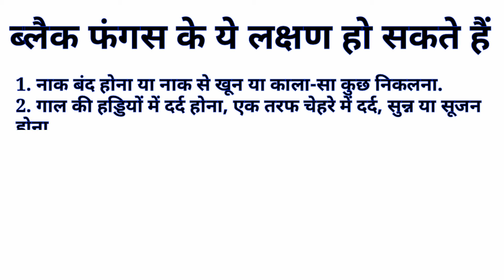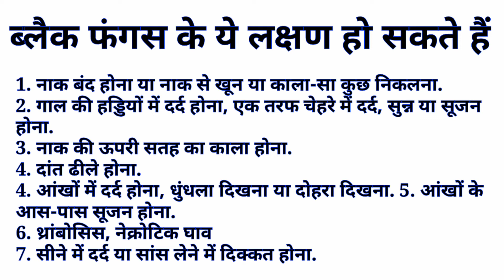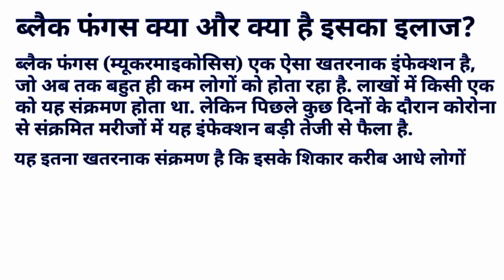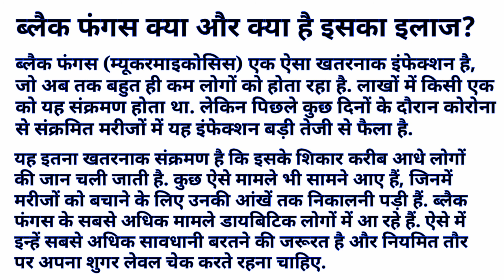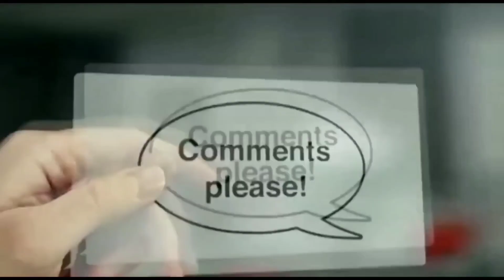ब्लैक फंगस, कैसे पहचानें? ब्लैक फंगस के लक्षण || सबसे ज्यादा ख़तरा किसे? Black Fungus Symptoms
दोस्तों आप सभी के लिए हमने बेवसाईट (Website) बनाई है, जिस पर आप ऐलोपैथी की सभी प्रकार की दवाईयों की जानकारी ले सकेगें और यह आप सभी के Total Free है, दवाईयों की जानकारी के click करें

About this channel-: This channel is made for improve your knowledge of medical science and  how to prevents diseases, guy's we are also discuss on diseases, I give you some healthy tips for healthy lifestyle and how to & style.

Allopathic medicine